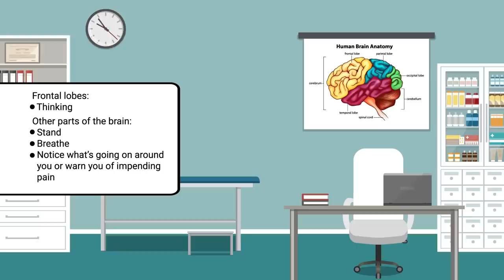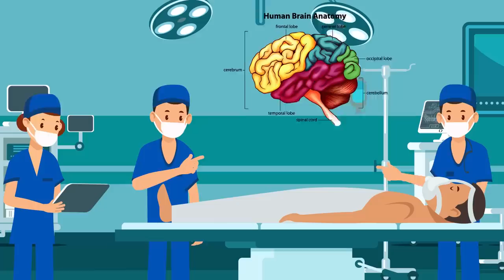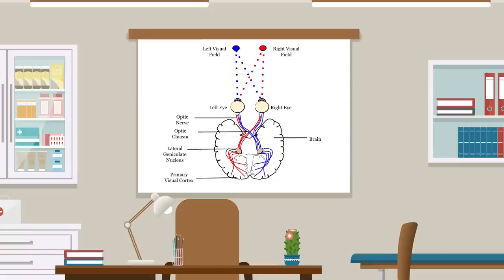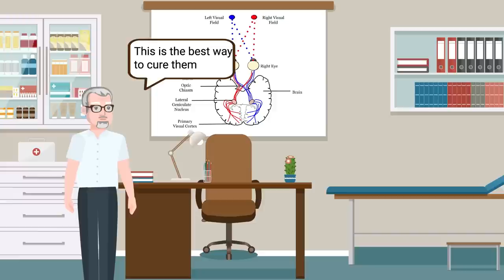Why Did This Crazy Doctor Lobotomize Over 200 People (Athens Lunatic Asylum)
This crazy doctor lobotomized over 200 people! In today's 2019 animated educational cartoon, we take a look at the reason of just why this doctor decided to perform such a procedure on over 200 patients!